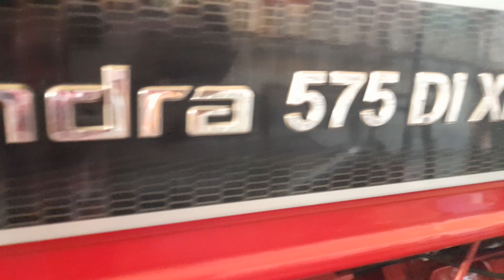Arjun Mahindra tractor video ಹಡ್ಡ ಬಂಪರ್ ವರ್ಕ್ ಶ್ರೀ ಬನಶಂಕರಿ ಇಂಜಿನಿಯರಿಂಗ್ ವರ್ಕ್🙏